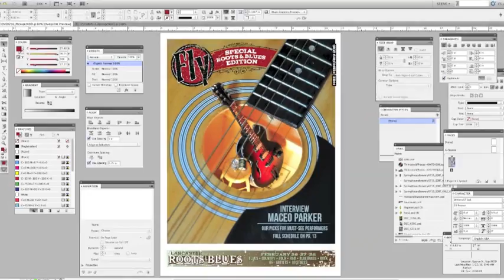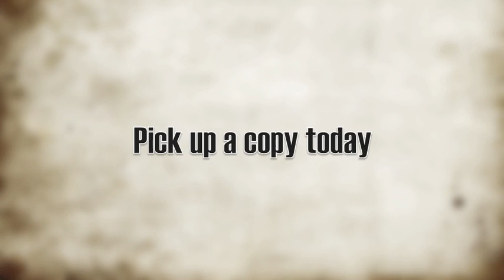The making of Fly's cover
This month's cover is really interesting and unique. The miniature guitar is the star of the show on this cover...or maybe it's the little beer cans. Either way, it's really hard to play a guitar that small.